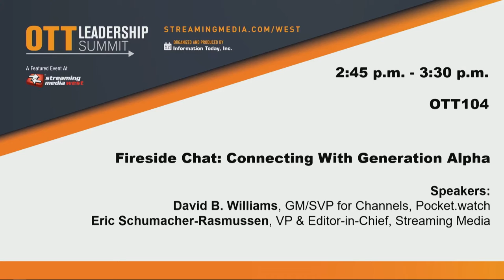OTT104. Fireside Chat: Connecting With Generation Alpha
David B. Williams, GM/SVP for Channels, Pocket.watch
Eric Schumacher-Rasmussen, VP & Editor-in-Chief, Streaming Media